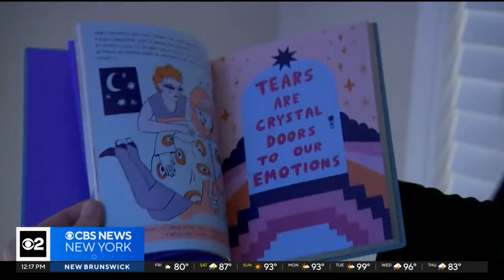Sob Parlour in NYC could help relieve stress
You might've heard of rage rooms, places to smash things to relieve stress. But a man in New York City just started Sob Parlour, where people pay to go to cry. CBS New York's Jarred Hill reports.